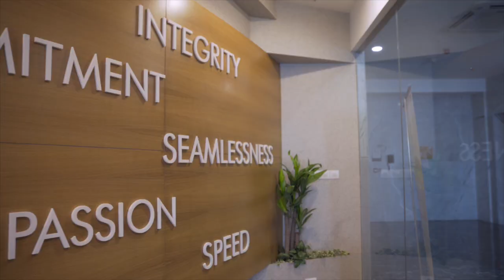Our Values to pursue our passion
Our Values helps us to pursue our passion, says Deepak Shirodkar, Human Resources, Aditya Birla Capital Ltd.